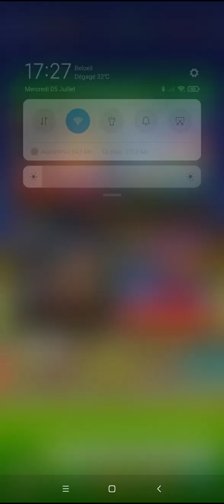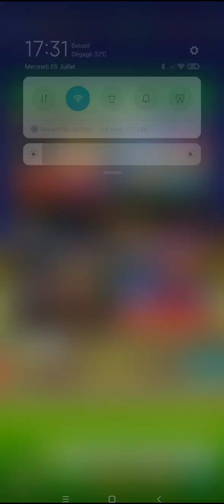Mario Kart Tour - Saison Nocturne - Un pilote Ultra-rare apparaît